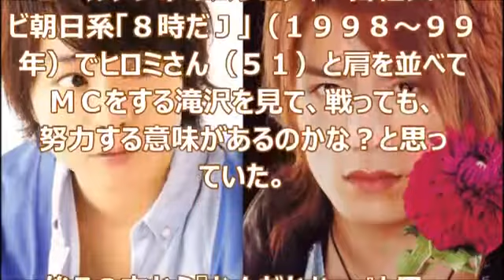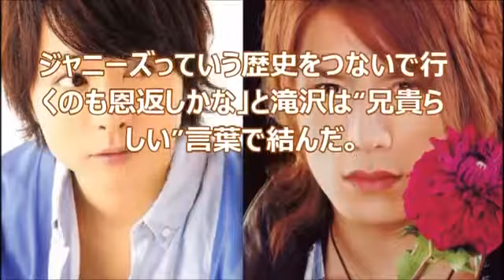ＴＢＳ「櫻井・有吉ＴＨＥ夜会」で滝沢秀明と櫻井翔が“サシ飲み”で和解。有吉、話の内容にショック！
ＴＢＳ「櫻井・有吉ＴＨＥ夜会」で滝沢秀明と .

TBS『Aスタ』で鶴瓶が探り出したタッキーが .

タッキー＆翼の滝沢秀明（３４）が、ＴＢＳ系の「櫻井・有吉ＴＨＥ夜会」に出演し、ＭＣの嵐・櫻井翔（３４）との間でかねてささやかれてい.